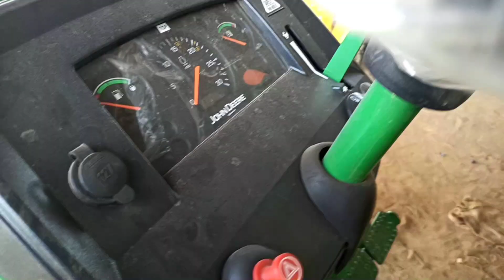john deere 5205 [48 HP]Reviews || Milage | Price (2021)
John Deere 5205 JOHN DEERE 5205 के नए मॉडल में क्या है खास |फीचर्स के साथ 😱 (2021) price

engine capacity provides

efficient mileage on the field with a 2900 CC engine.

It has three cylinders,

a 48 engine Hp

, and a 40.8 power take-off Hp.

This powerful tractor runs on 2100 engine rated RPM

, and the independent multi-speed PTO runs on 540 engine rated RPM

power steering

 disc brakes
 1600 kg hydraulic power and
 front tyre size 7-50 -16 rear tyre size 14-9-28